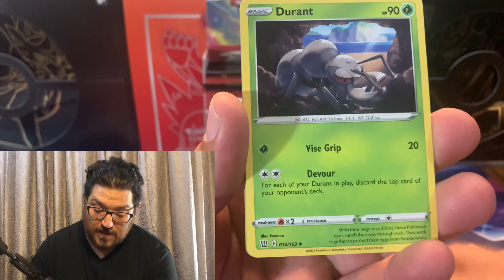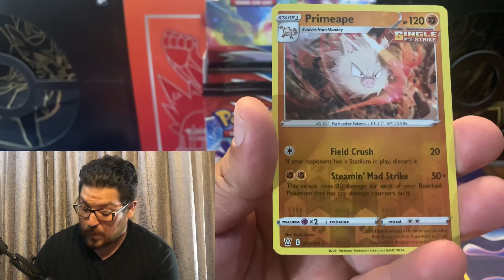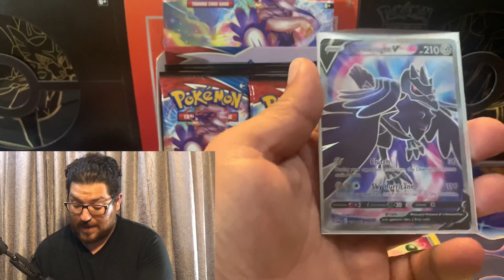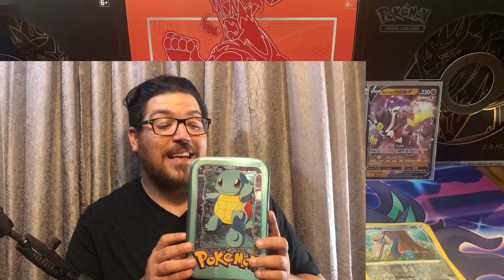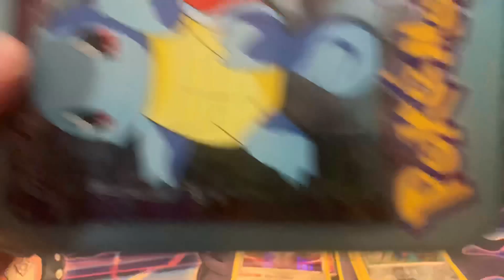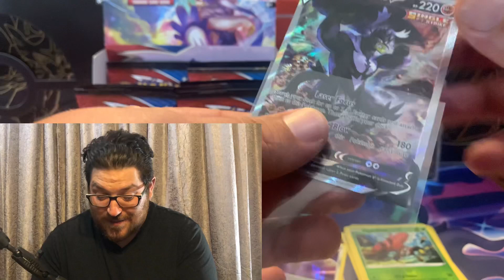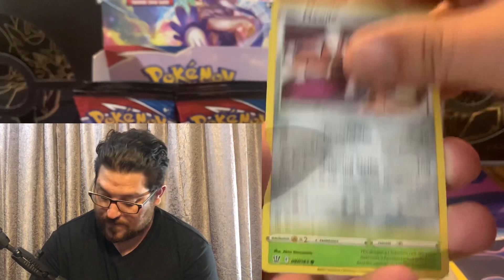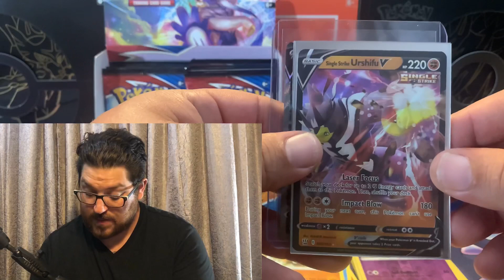Battlestyles Booster Box Part 2! What will Tyranitar Packs bring us! 🔥🤩🤩🤩🤪🤪🤪🤩🤩🤩🤩🔥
Quick UPDATE: LIVE STREAM AUGUST 22nd
7:30 PM . EST
GET READY FOR SOME FUN!

Today we are continuing on our journey into another Pokémon Battlestyles Booster Box! Part 1 was Pretty good if I don’t say so myself!!! What does Part 2 hold!

All & music added thru InShot video editor

Music credits in order:

Musician: LiQWYD

Musician: @iksonmusic

Musician: @iksonmusic

Musician: @iksonmusic

Musician: @iksonmusic

Musician: @iksonmusic

Musician: @iksonmusic